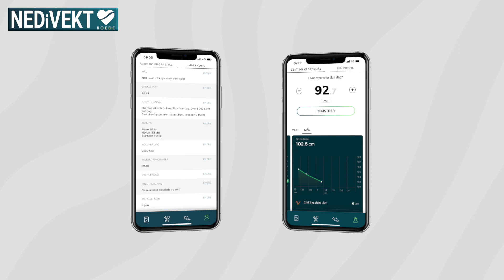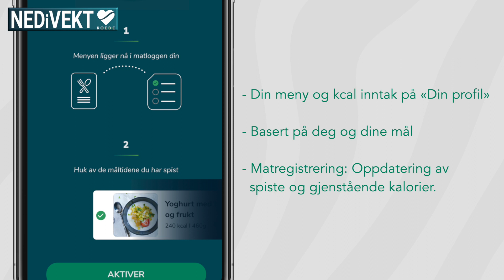Lær å bruke appen vår!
Ny hos oss i Roede? Få med deg denne enkle demonstrasjonen på hvordan du bruker appen!